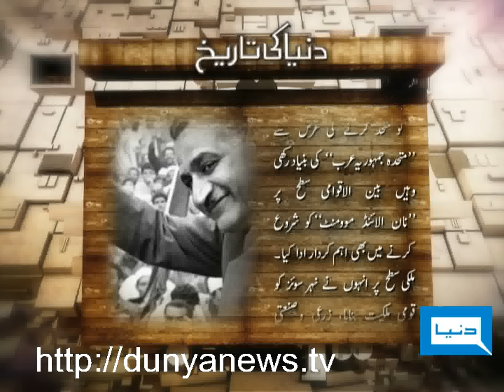Dunya TV-28-09-2011-Gamal Abdel Nasser --- President of Egypt